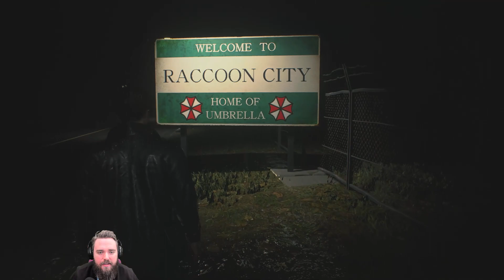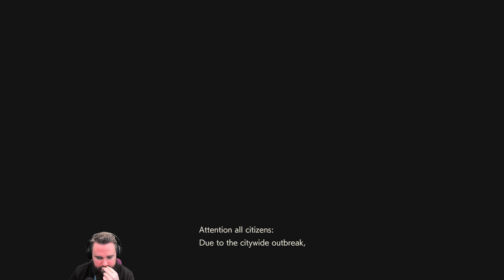Resident Evil 2 Remastered med André - Avsnitt 01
Vi utmanar våra hjärtan (och hjärnor) när vi besöker Resident Evil-serien för första gången!